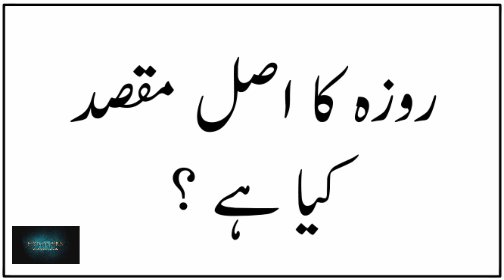Rozay ka asal maqsad Kya hai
follow our facebook group related online earn money